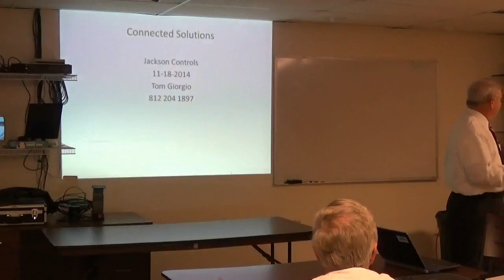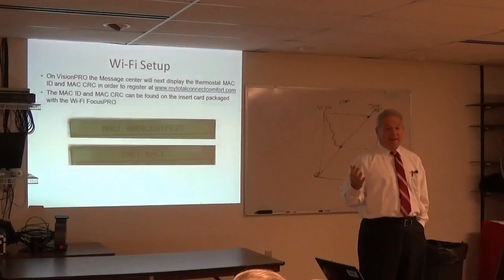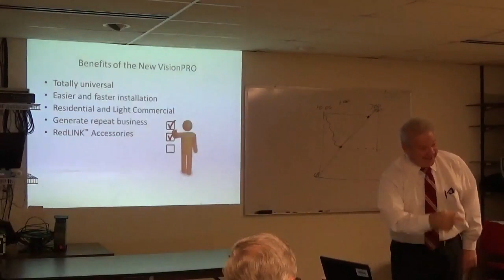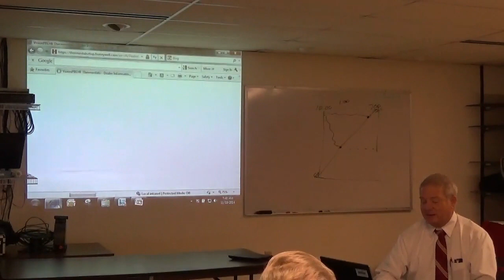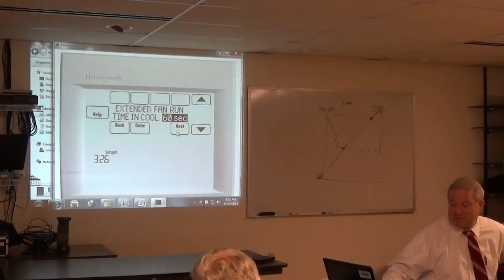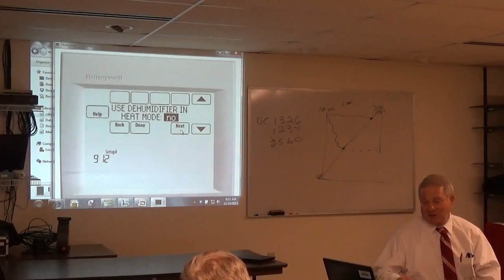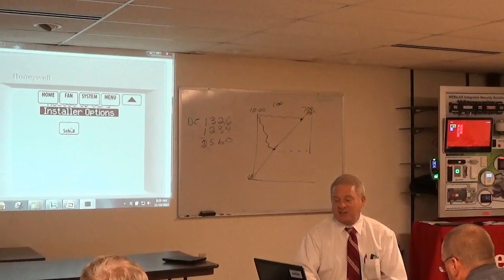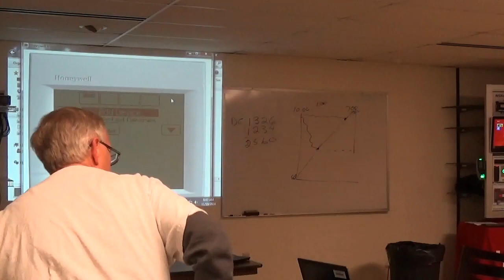Honeywell RedLink & Prestige Training Class Part 1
This class is designed to provide system application and layout, hands on writing/programming, testing/troubleshooting and connecting the system to the internet.

Course Curriculum
•  System application and layout
 - Conventional vs heat pump
 -  Residential vs commercial
 -  Wired vs wireless
•   Hands-on wiring and system programming
 -  Training board labs for residential system, program system,    heat pump with a humidifier, fresh air ventilator, dehumidifier and sump pump water alarm
•   Testing
 -   Test the system programming completed previously to force on the heat, cooling, fan, and emergency heat to assure proper wiring of the system
•   Internet connectivity Lab